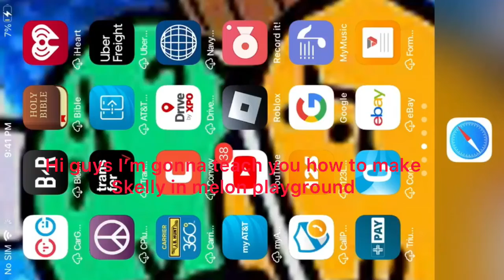HowTo make Skelly in melon playground￼